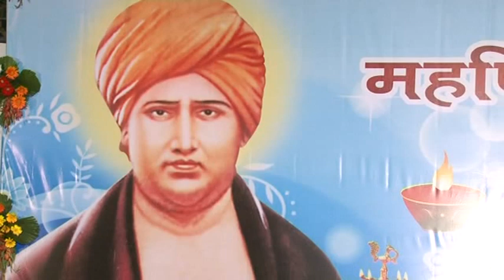Bhajan || Rishi Dayanand Ki Gatha Gaate Hai || Arya Samaj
in Maharishi Dayanand Saraswati 191th Janamutsav organized by Delhi Arya Pratinidhi Sabha at Kirti Nagar, New-Delhi, India